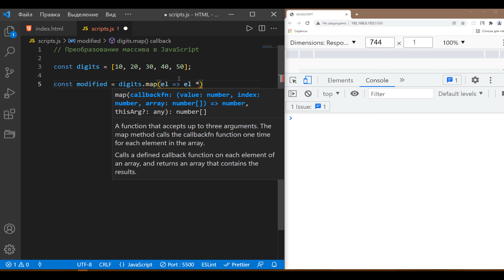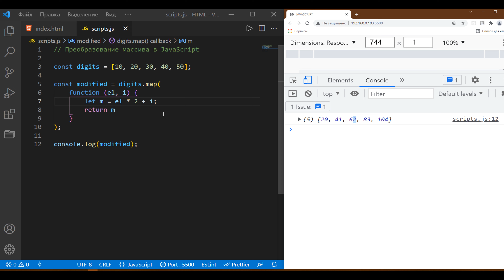Как работает метод map. Урок 26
Как работает метод map. Обучающее видео для начинающих разработчиков javascript.